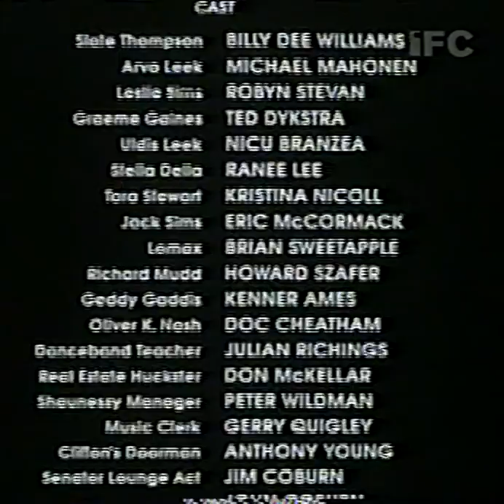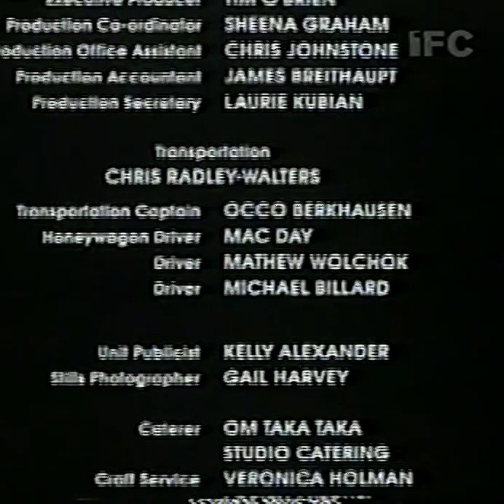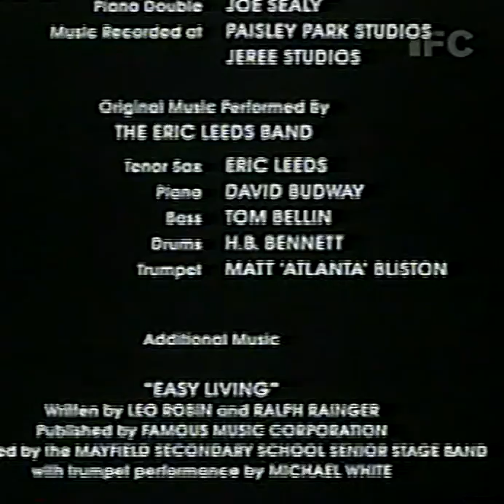GiantSteps7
Giant Steps (1992)

Director Richard Rose.

Screenplay: Paul Quarrington and Greg Dummett.

Starring:  Billy Dee Williams, Michael Mahonen, Ranee Lee, Robyn Stevan, Ted Dykstra, Nicu Branzea, Eric McCormack, Doc Cheatham.

The Quality isn't great but its ripped from an ancient VHS tape.  I believe this may be its online debut.

Giant Steps is a brilliant film with some great performances and wonderful music.